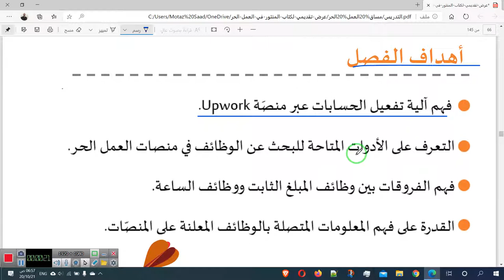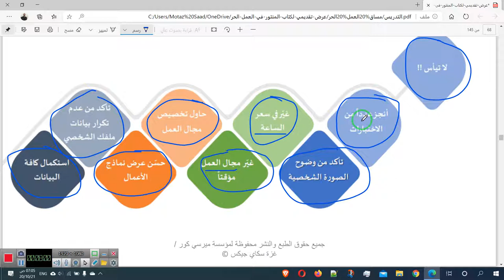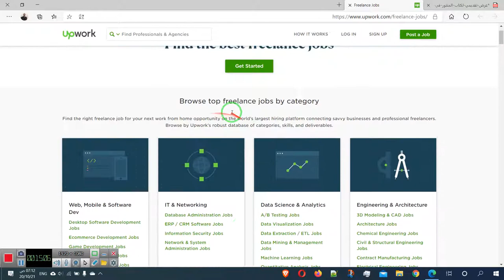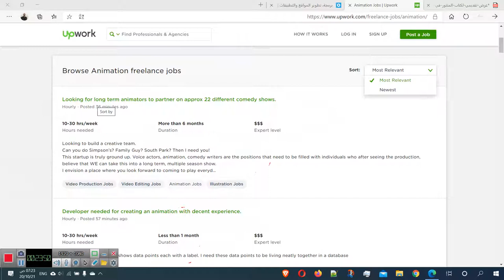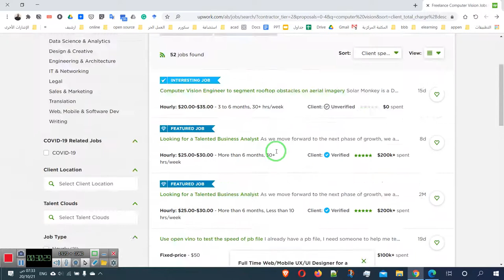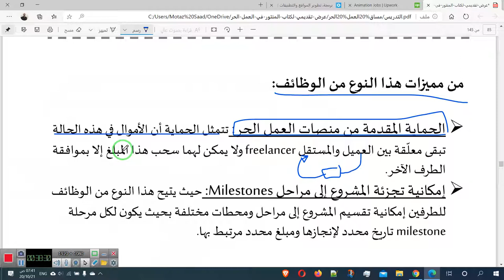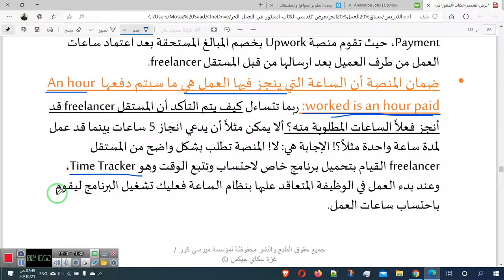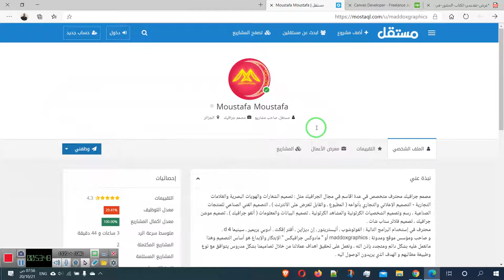10 العمل الحر ، استعراض الوظائف على منصات العمل الحر